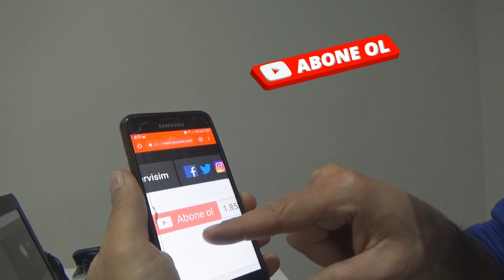TEKLİ PRİZİ İKİLİ ÜÇLÜ PRİZ YAPMA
Topraklı priz nasıl bağlanır, tekli prizi 2li, 3lü prize dönüştürme nasıl yapılır? İyi seyirler.

Tesisat Servisim Resmi Web Sitesi